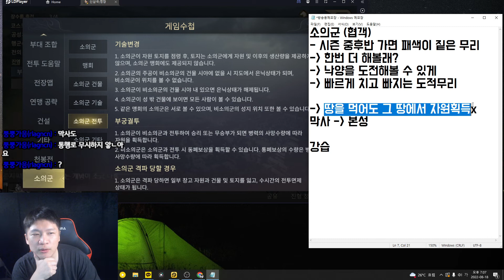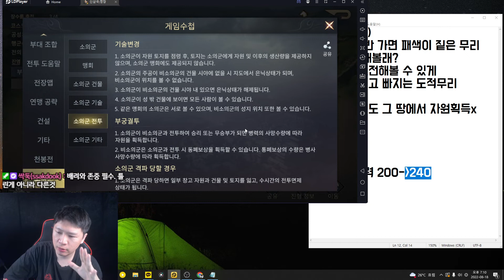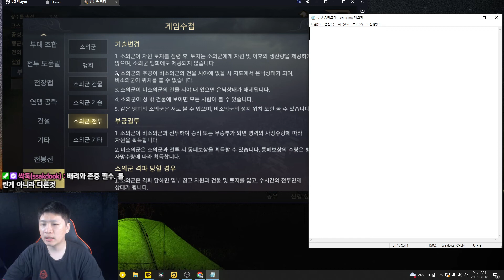[신삼국 : 명장] 끝날때까지 끝난게 아니다! 소의군